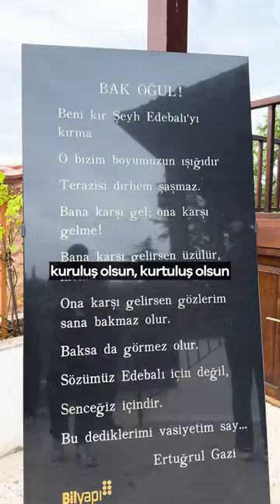Tarihe, kuruluşa, her şeyin başladığı yere bu yolculuk…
Bilecik Söğüt gezilerimiz büyük bir katılım ve keyifle devam ediyor.